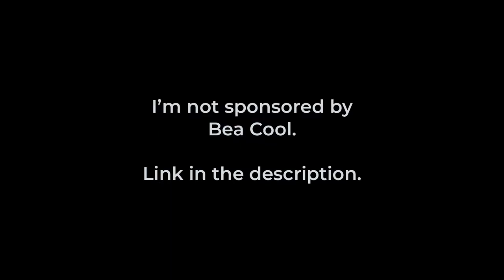Unboxing Bea Cool Sunglasses I Bought on Amazon for Cheap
Bought some cheap sunglasses on Amazon for $21.99 (at the time of purchase). They're not bad at all for the price. Comfortable and so far so good. You can get them on Amazon at this . Just thought I'd share the unboxing and show you how they look on me. On Amazon they are called Polarized Sports Sunglasses for Men Women Youth Baseball Cycling Running Driving Fishing Golf Motorcycle TAC Glasses UV400. They are available in several colors.

Let's get social:
Jeff Hobrath
Chief, USN (Ret)